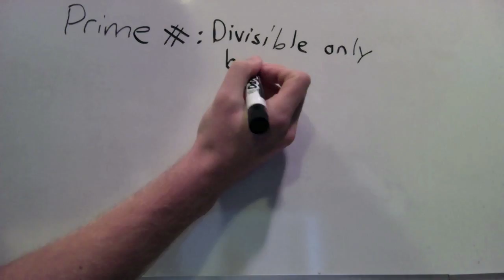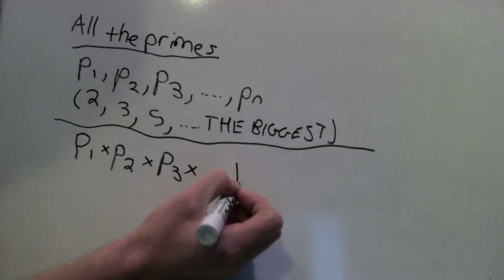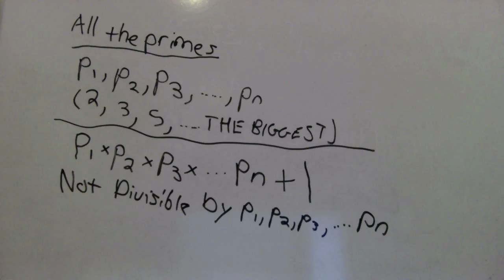The Biggest Prime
This is my prime directive.

Lyrics:
I heard that they found the largest prime
Is this the biggest event of all time?
Every other number's composite
Can it be the truth or is it bullshit`

Don't you know we'll never find the biggest prime
Cause there's always more
There's no biggest prime
Don't go searching for

That's a big prime

But don't get cocky

If you find the biggest
Its only a spoof
You can't find the biggest
I'll show you the proof

If we found all the primes then they're finite
Let's multiply them all and then we might
Add one to this number and then state
Its indivisible by old primes. wait

If nothing can divide this number but itself and one
then we found an extra prime and our proof is done

chorus